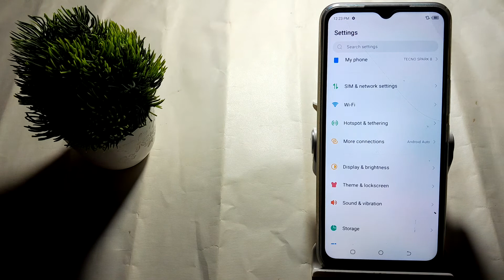how to medium ringtone volume in techno Spark 8